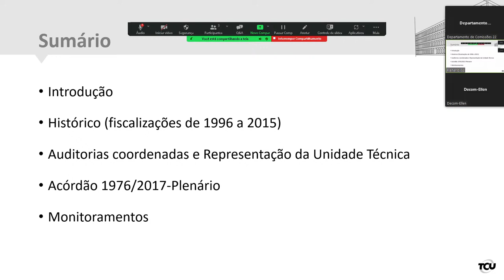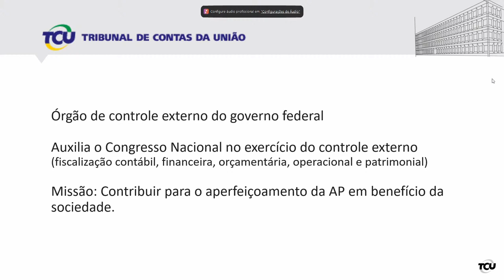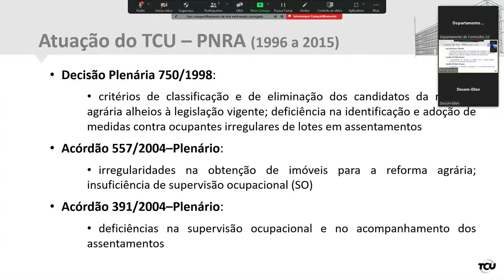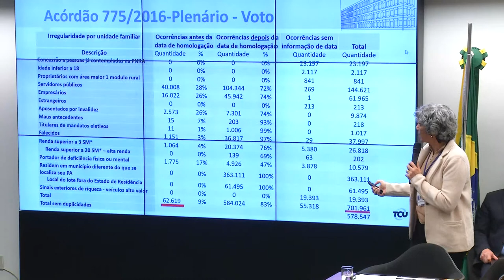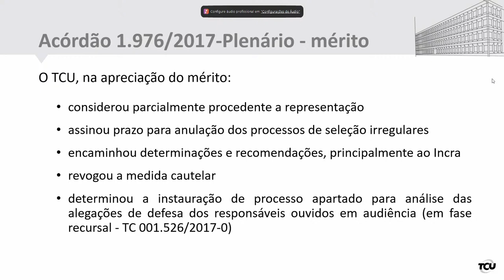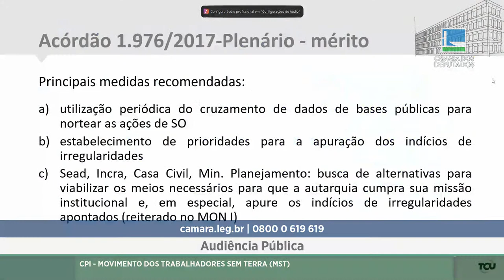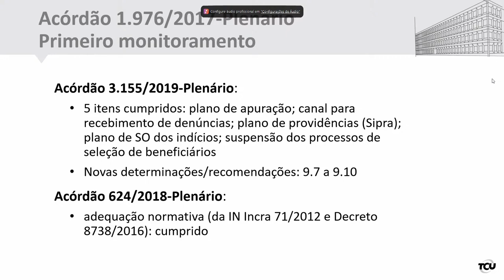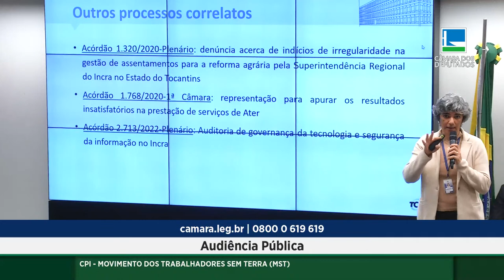CPI do MST ouve secretário de Segurança de São Paulo, Guilherme Derrite - 02/08/23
A Comissão Parlamentar de Inquérito CPI sobre o Movimento dos Trabalhadores sem Terra (MST) em funcionamento na Câmara dos Deputados ouve nesta quarta-feira (2) o secretário de Segurança Pública do estado de São Paulo, Guilherme Muraro Derrite. A pedido do deputado Kim Kataguiri (União-SP), Derrite deverá prestar esclarecimentos sobre as invasões ocorridas no estado e as prisões decorrentes dessas invasões.

Já a deputada Caroline de Toni (PL-SC) pediu para ouvir três servidores do Tribunal de Contas da União (TCU). Um deles é Leonir Bampi, que, segundo a parlamentar, trabalhou, direta ou indiretamente, nas diligências que embasaram acórdãos do tribunal apontando desvio de verbas públicas para financiamento de atividades ilícitas. "Tais atividades foram orquestradas por associações diretamente vinculadas e coordenadas pelo Movimento dos sem Terra", diz a deputada.

Os outros dois servidores que serão ouvidos hoje são: a secretária de Controle Externo da Agricultura e do Meio Ambiente, Cintia Zaira Messias de Lima, e o auditor Agroambiental Roberto Eiji Sakaguti. Eles trabalharam em diligências que apontaram irregularidades no Instituto Nacional de Colonização e Reforma Agrária (Incra) relacionadas à concessão de lotes.

O relator da CPI, deputado Ricardo Salles (PL-SP), por sua vez, sugeriu que o auditor de Finanças e Controle da Coordenação-Geral de Auditoria da Área de Agricultura, Pecuária e Abastecimento, da Secretaria Federal de Controle Interno da Controladoria-Geral da União (CGU), João Henrique Wetter Bernardes, também fosse convidado para depor sobre as irregularidades no Incra.

Salles ressalta que a CGU é o órgão do governo federal responsável pela defesa do patrimônio público e pelo incremento da transparência na gestão.

Em junho, em audiência na CPI, o ex-presidente do Incra Francisco Graziano Neto defendeu a suspensão do programa de reforma agrária até que se regularize a situação dos assentamentos atuais.